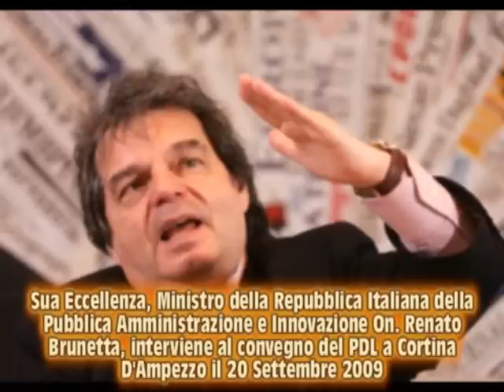Brunetta parla della Chiesa Cattolica a Cortina al convegno del PDL 2/2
L'On.Ministro della Pubblica Amministrazione e Innovazione della Repubblica Italiana parla al convegno del PDL a Cortina D'Ampezzo.
Parte finale dell'Intervento in cui, tra le altre cose, asserisce che lo stato "abbia dato tanto alla Chiesa Cattolica
tramite l'8 per 1000" e di lasciare un paio di regioni appenniniche alla Sinistra.